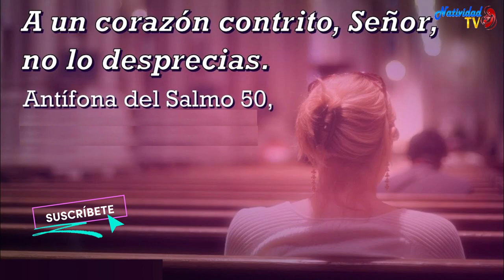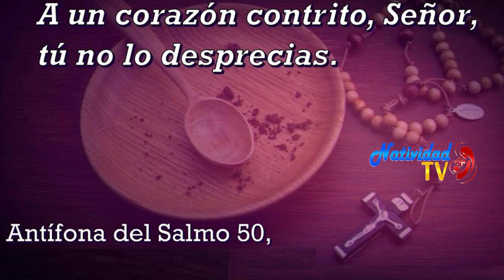SALMO DEL DÍA | Servidora / Melissa Méndez | Miércoles, 21/02/2024